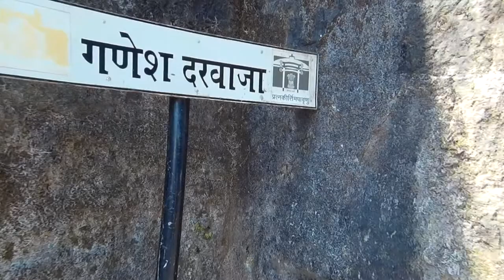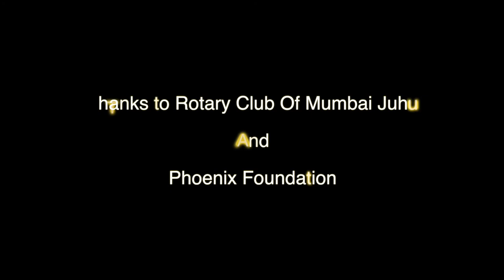Lohagad Trek for Differently Abled with Rotary Club & Phoenix Foundation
This was a trek for the Differently Abled by Rotary Club & Phoenix Foundation.